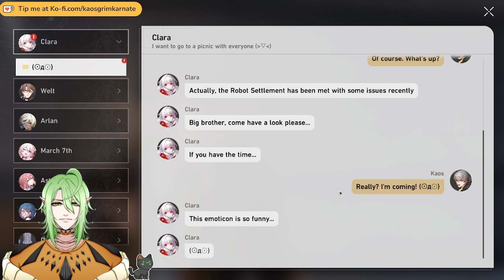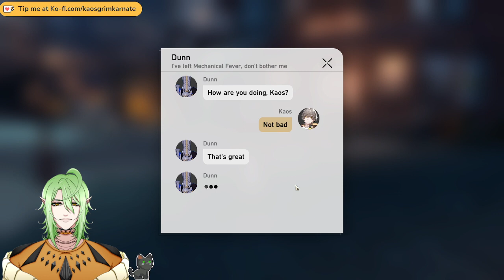[EN/PH] BAIZHU WISHING and Honkai Star Rail!